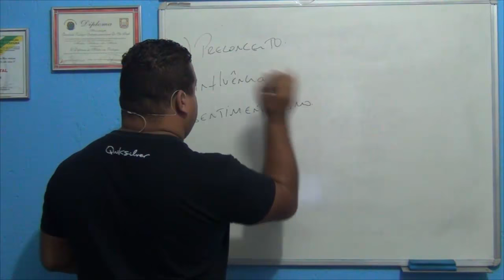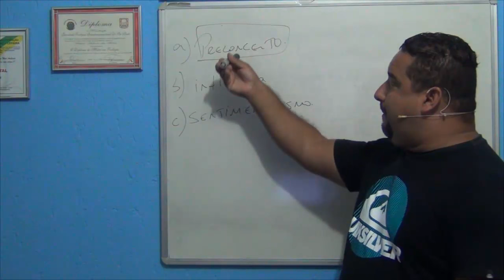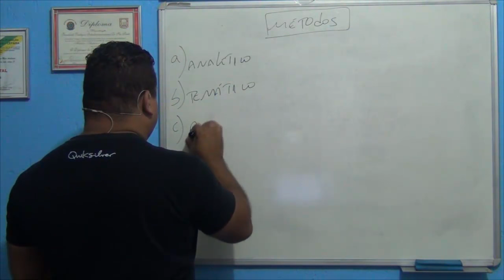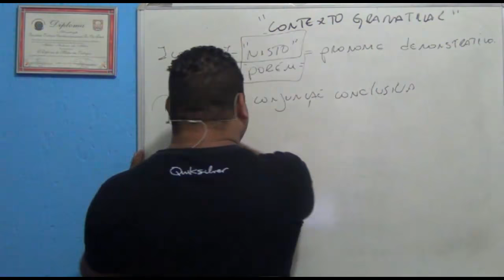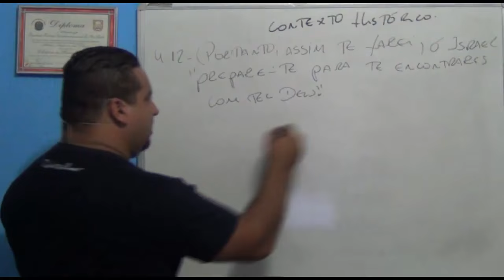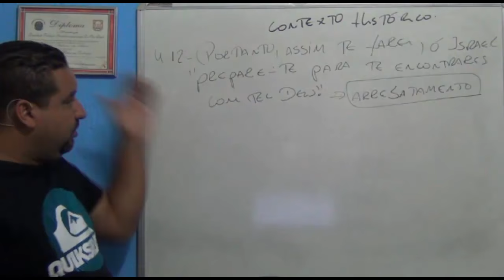Pregadores, professores e estudiosos não podem deixar de ver esse vídeo!